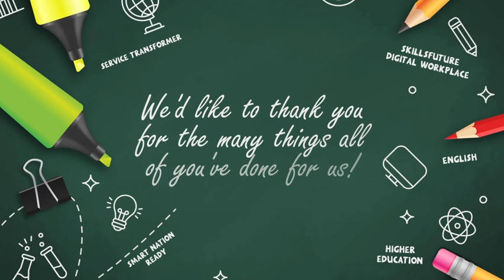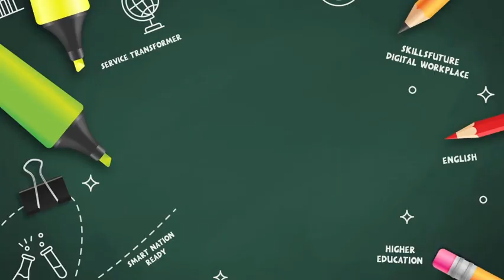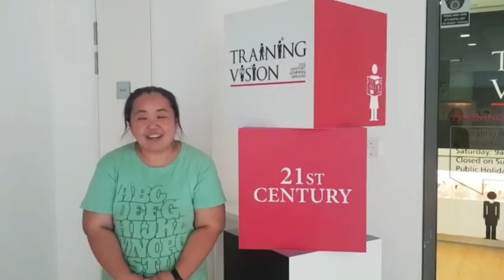Training Vision Institute | Happy Teachers' Day